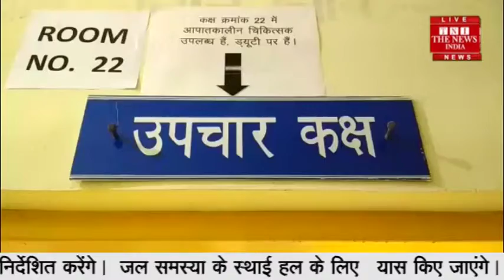Gariyaband TNI 09